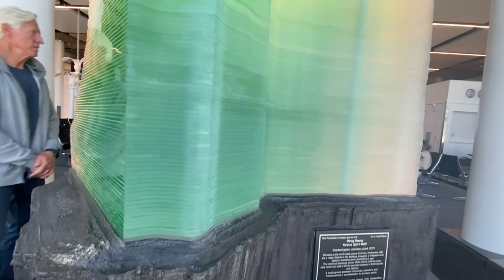HNL Mauka Concourse Art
This video showcases the different works of art at the Daniel K. Inouye International Airport, Mauka Concourse by local artists: Satoru Abe, Sean K.L. Browne, Mark Chai and Doug Young.